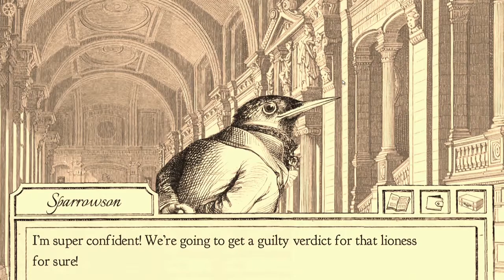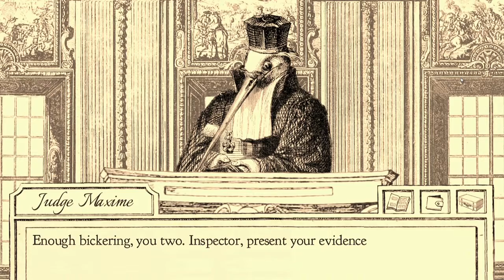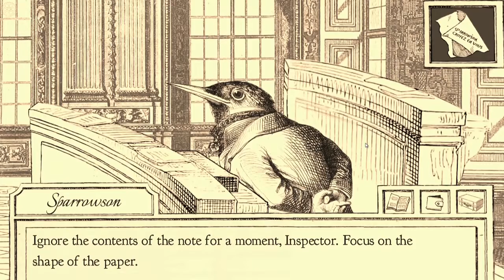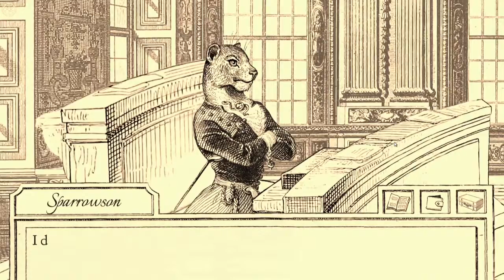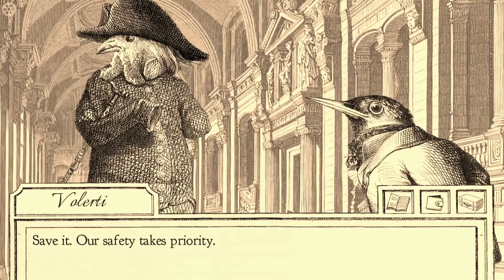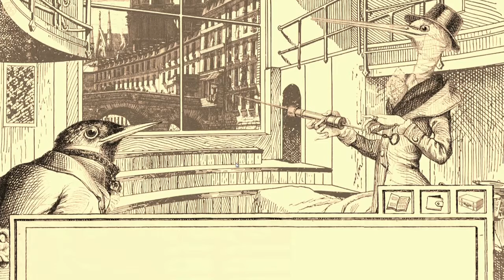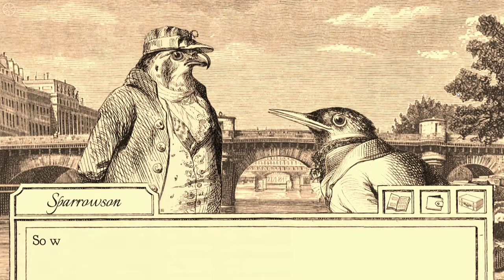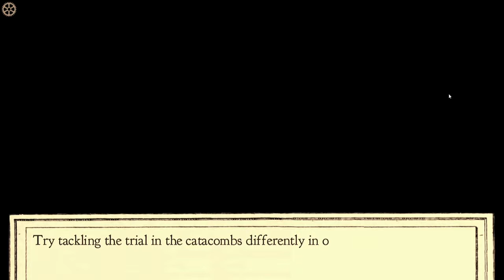Aviary Attorney Ep 18 - Viridian Killer (Ending A)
No strangers to bird games, N & A are beyond excited to bring you Aviary Attorney!! The best and most awesome lawyer bird game you can find. (Also probably the only lawyer bird game you can find.) Thanks so much for joining us and we hope you enjoy N&A play Aviary Attorney!